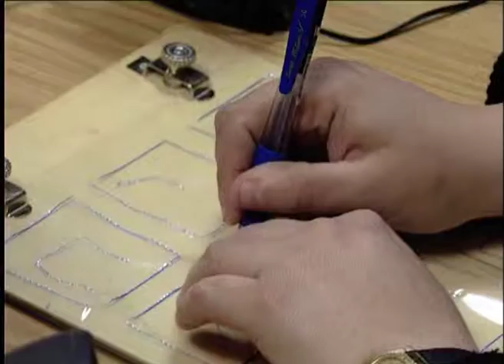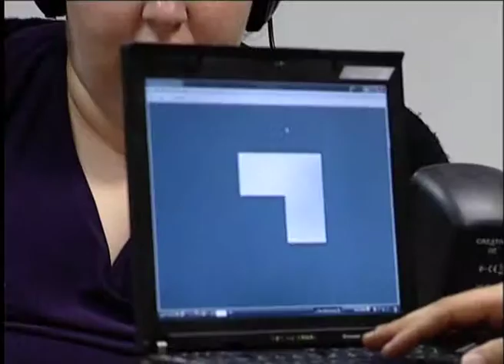Sight Through Sound.mov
At the Hebrew University in Jerusalem Dr. Amir Amedi is teaching blind people to see through sound.  A true innovation that will change lives!